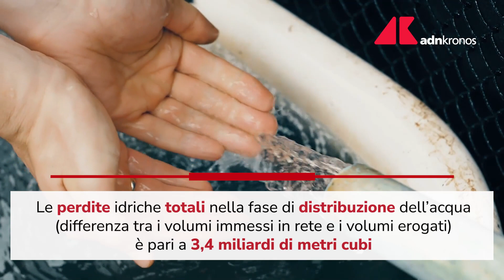Allarme siccità: l'Italia spreca quasi metà dell'acqua a disposizione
I dati dell'Istat mostrano lo stato di inefficienza in Italia delle reti comunali di distribuzione dell’acqua potabile.